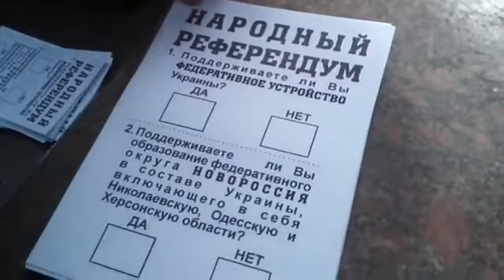НИКОЛАЕВ ГОЛОСУЕТ ЗА РЕФЕРЕНДУМ ПО ВСЕЙ УКРАИНЕ!